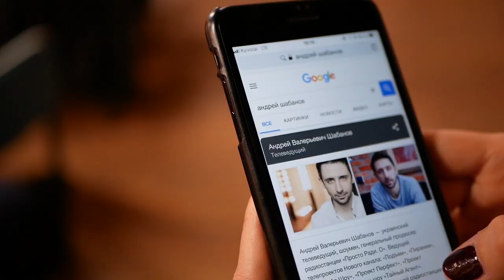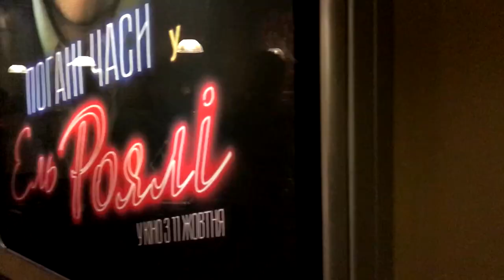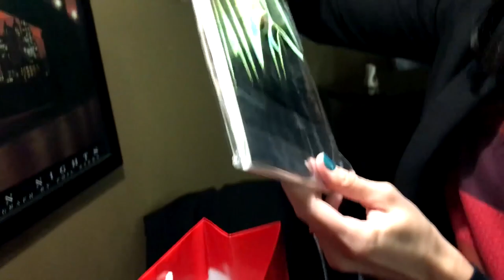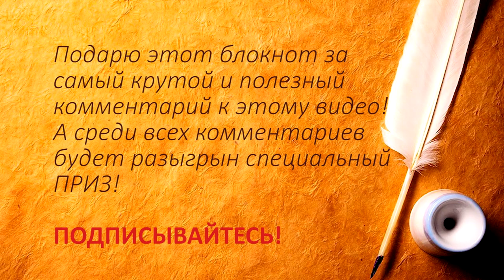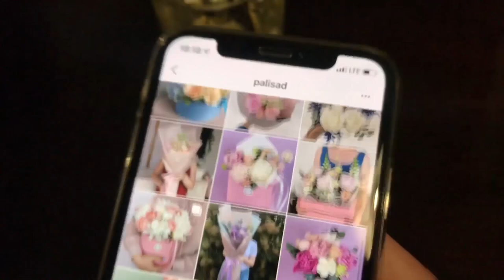VTV#1. Квартирник Franch.tv | Мечта Андрея Шабанова | Премьера фильма + конкурс!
Квартирник Franch.tv | Андрей Шабанов о МОНАТИКЕ, ДОРНЕ и работе с музыкальными лейблами + конкурс

Интервью выпуска: Андрей Шабанов — украинский телеведущий, шоумен, генеральный продюсер радиостанции «Просто Ради. О».

2:19 - старт интервью с Андрем Шабановым
4:02 - работа с лейблами
6:20 - о Виннике, Монатике, Дорне
7:17 - мечта Шабанова
8:03 - прогулка в лесу + стихотворение
9:20 - премьера фильма "Плохие времена в Эль Рояль"
12:05 - конкурс

Елена ВАСИЛЕВСКАЯ создала VTV с целью максимального сближения со своим зрителем и слушателем.
Выпуски будут наполнены событиями из жизни Елены, творчеством, светскими мероприятиями, интервью с известными людьми, а так же добром и оптимизмом :)